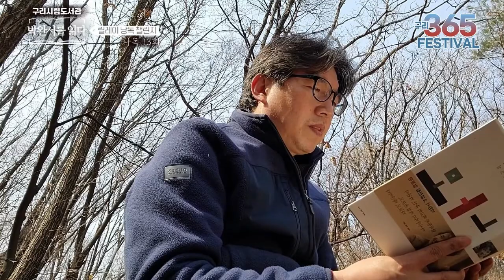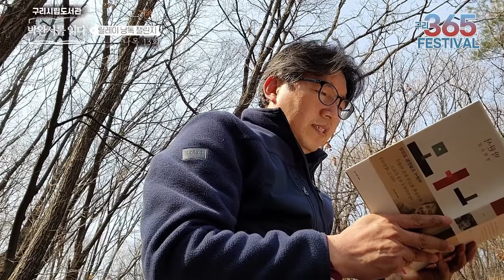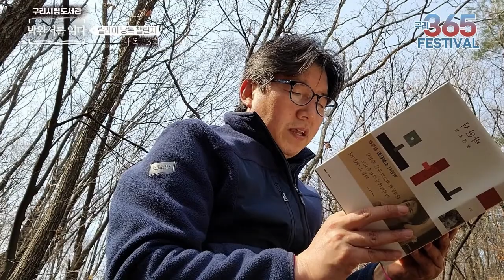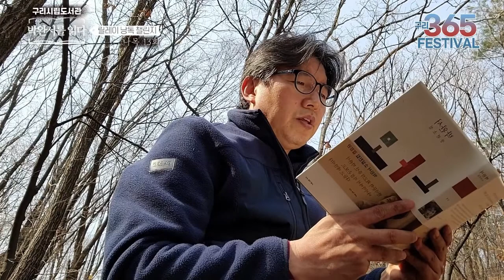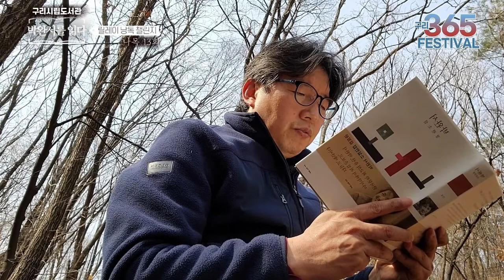[박완서 타계 10주기 추모프로그램] ‘박완서를 읽다’ 낭독 릴레이 (나목 13회)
낭독자 : 독서동아리 다가오는 말들 김명일